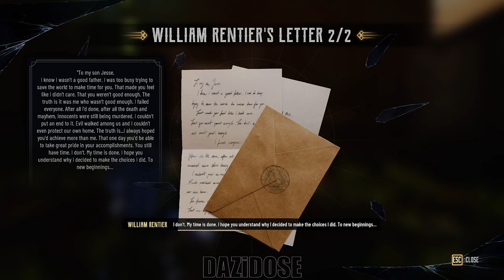Evil West Gameplay Walkthrough Part 6 Ending - [4K 60FPS PC] - No Commentary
Evil West Walkthrough Part 6 and until the last part will include the full Evil West on PC. Evil West Gameplay is recorded in 4K 60FPS on PC and will include the full game, all endings and all boss fights.

Evil West is a third-person shooter. In the game, the player assumes control of Jesse Rentier, a vampire hunter. Jesse is equipped with powerful firearms including a six-shot pistol, a rifle and a flamethrower, and melee weapons including a gauntlet that can accumulate electrical energy and an axe. Enemies can be stunned and staggered following a melee attack, allowing players to execute them using a special finisher move. Players can also use the environment to their advantage. For instance, they can kick enemies into a spike trap, or shoot explosive barrels. Players will occasionally encounter boss characters, which are powerful enemies with unique attack patterns. As the player progresses in the game, they will level up and gain new skills and abilities. The campaign can be played cooperatively with another player.